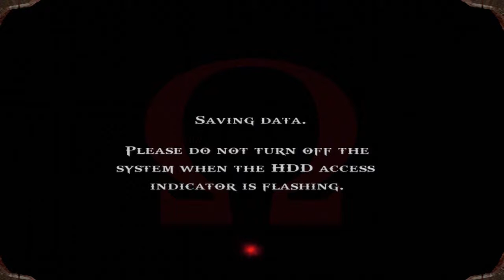Let's Play | God of War | Part 4 | The Road to Athens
Here we are on the Road to Athens !

Skype ID : KeisukeRS
PSN ID : KeisukeDorifto